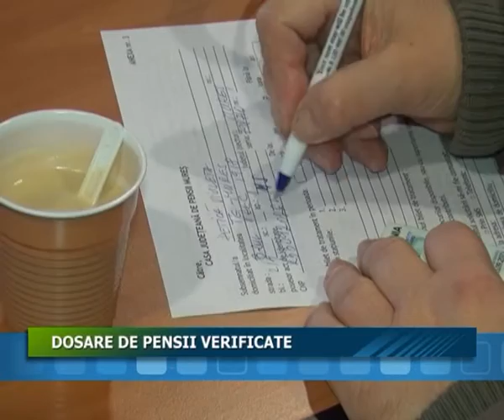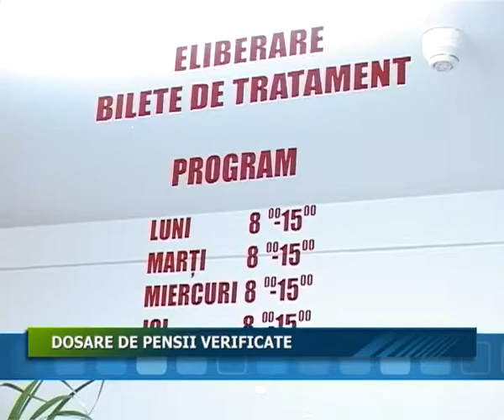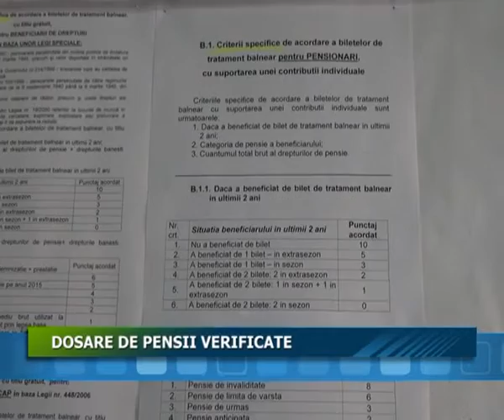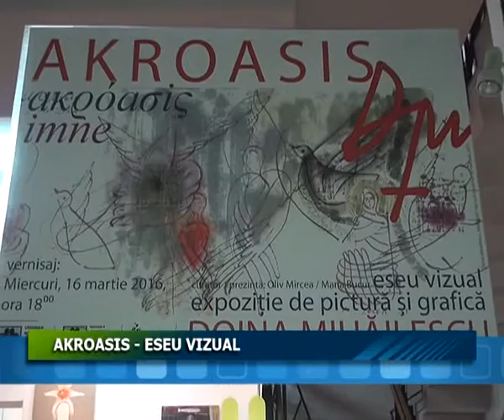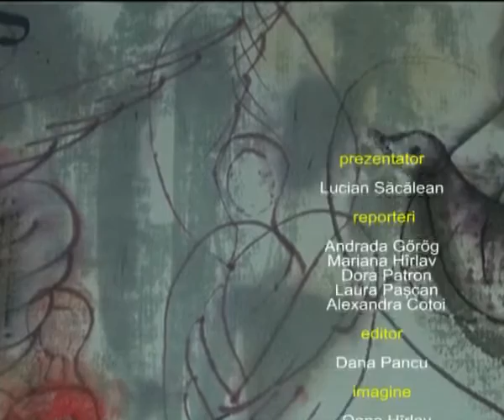17.03.2016 JURNALUL STII TV